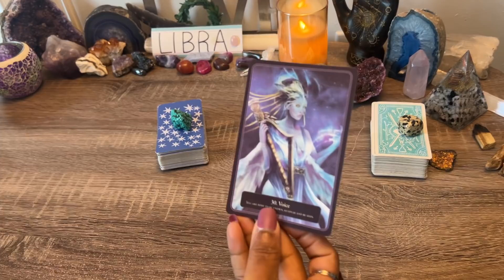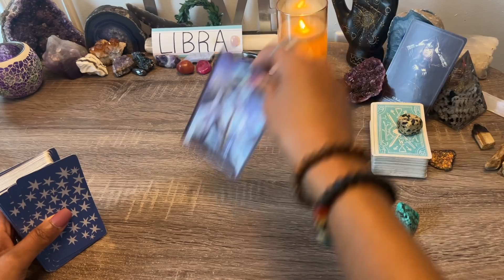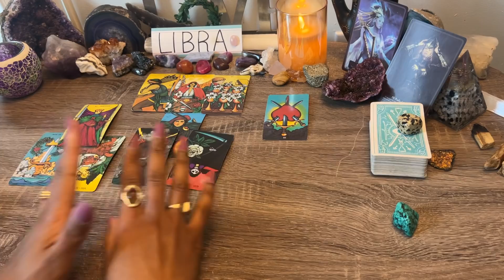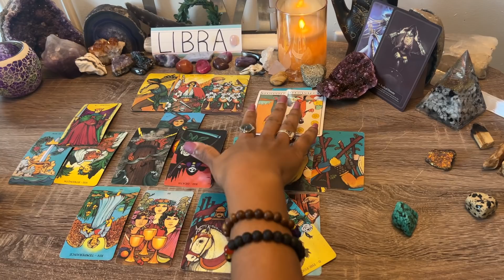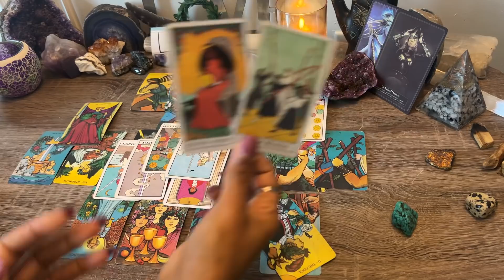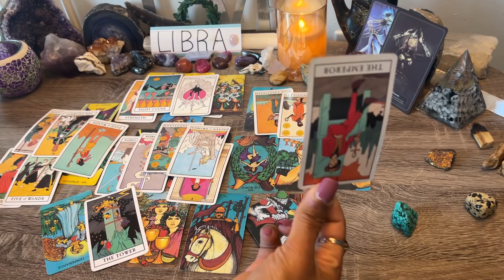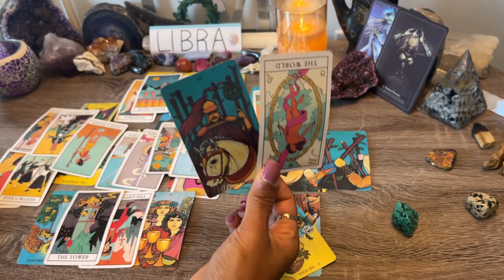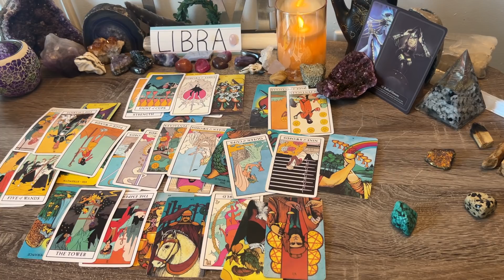Libra ♎️ THIS COMES BACK AROUND 🌀TO DEAL WITH HEAD-ON! ⚡YOU NEED TO HEAR THIS⚔️🌹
LIBRA ♎️ BONUS! What Are They Not Communicating?
LIBRA ♎️ Jan 2022✨ How Does Your Partner Feel?